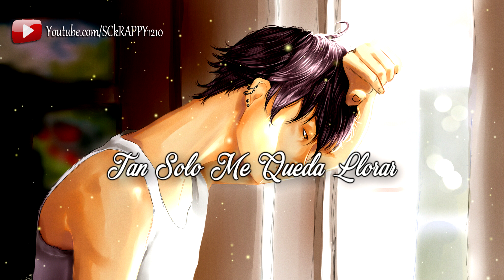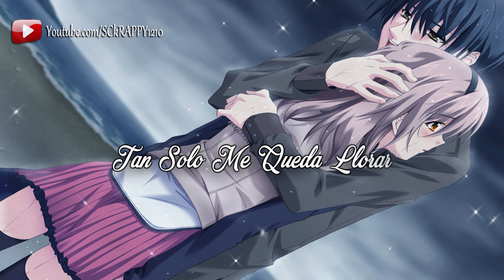Tu Traicion LIMPIA 2018 ➩ Estrellas De La Kumbia (VIDEO CON LETRAS HD)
Aqui Les Dejo Lo Nuevo Del Grupo "Estrellas DeLa Kumbia" Con El Tema Que Se Titula "Tu Traicion" Exito Y Estreno 2018 Lo Nuevo De La Música Cumbia/Sonidera...

Tema - Tu Traición
Grupo - Estrellas De La Kumbia
Lo Nuevo De Grupo Estrellas DeLa Kumbia 2018
Cumbias Nuevas 2018
Genero - Musica Cumbia Musica Sonidera 2018

Descarga Cumbias Sonideras GRATIS↓↓

--                Jay Romero ©